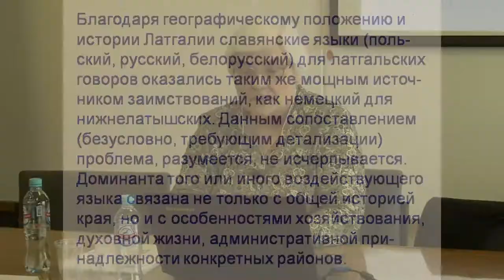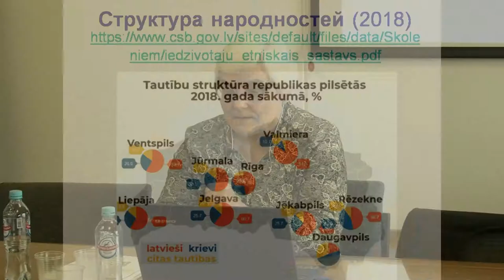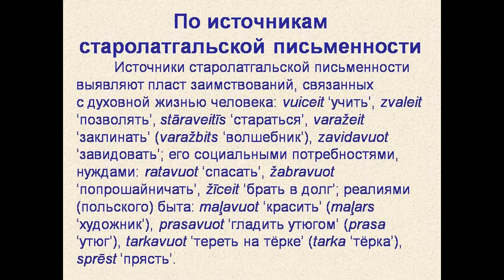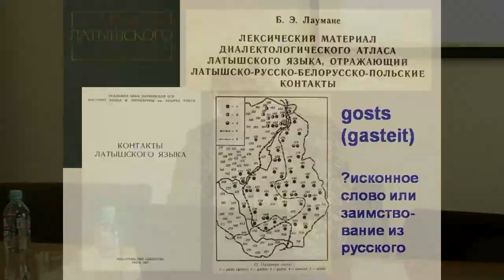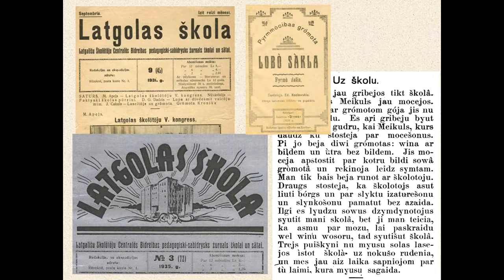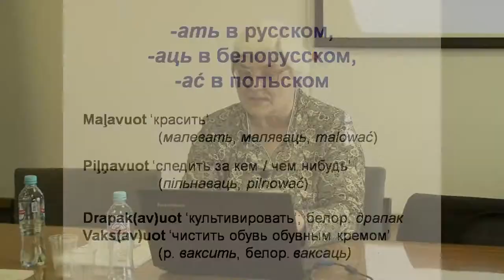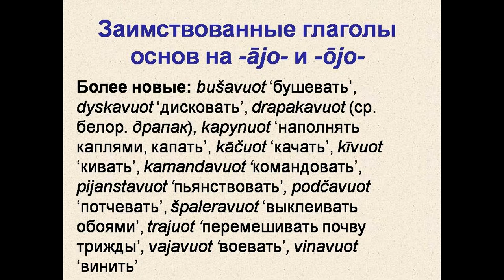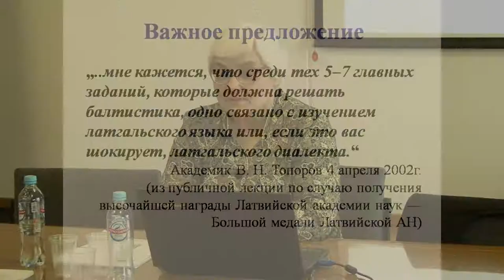Лидия Лейкума "Хронологические пласты славянских заимствований в латгальской глагольной лексике"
"Живое ТВ" представляет: Лидия Лейкума (Рига), с докладом "Хронологические пласты славянских заимствований в латгальской глагольной лексике: история края и языковое планирование"
14–15 МАЯ 2019 Г.